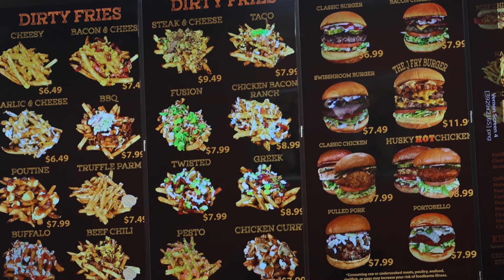Wait! This French Fry Restaurant MAKES THIS BURGER ?!?!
► Be Part of my NEW Food Show!!